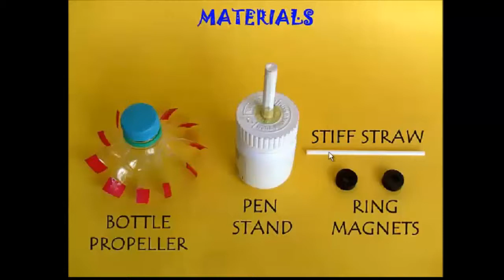Magical Floating Propeller | Malayalam | Fun with Magnets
This levitating toy can be made at home. You need a bottle propeller, an old bottle, a stiff straw and ring magnets this toy uses the principle that magnets with same pole will repel. If you put these two magnets with same poles facing towards each other, they tend to repel. Put some sand inside the bottle to make it heavy. Put an old pen inside the bottle and glue it. The propeller can be made from an old plastic bottle. Now make this bottle propeller by twisting its wings in the same direction. Now put two ring magnets on the straw. Stick the two ring magnets on top of the pen stand. Our assembly is almost ready. The straw goes inside the pen and the as the polarity of these two magnets is same so they repel. Put this propeller under the fan and see how magically it levitates in air. This is the close-up of our propeller. See how children can have fun with this toy. This work was supported by IUCAA and Tata Trust. This film was made by Ashok Rupner TATA Trust: Education is one of the key focus areas for Tata Trusts, aiming towards enabling access of quality education to the underprivileged population in India. To facilitate quality in teaching and learning of Science education through workshops, capacity building and resource creation, Tata Trusts have been supporting Muktangan Vigyan Shodhika (MVS), IUCAA's Children’s Science Centre, since inception. To know more about other initiatives of Tata Trusts, please